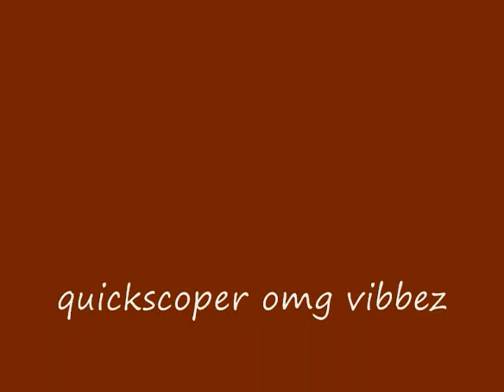quik utube 0001